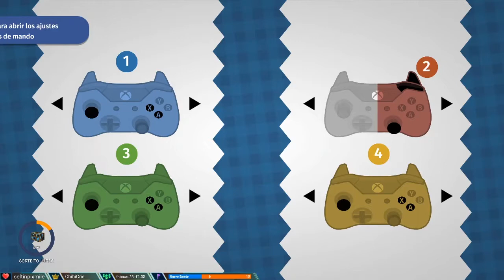Ahora los Master Chefs tienen ayudantes! Raydarck y Jony - Co op con Dseroo - Overcooked 02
Si quieres apoyarme puedes usar mi link de referido de InstantGaming

REDES

PC:

►CPU: AMD Ryzen 5 3600X 3.8GHz BOX
►Mother: MSI B450 Tomahawk Max
►Ram: Corsair Vengeance RGB Pro DDR4 3200 PC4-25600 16GB 2x8GB CL16
►Gráfica: Gigabyte GeForce RTX 2060 Super Windforce OC 8GB GDDR6
►SSD: Crucial P1 SSD 3D NAND NVMe PCIe M.2
►HDD: Seagate BarraCuda 3.5" 2TB SATA 3
►Fuente: Corsair RM750 750W 80 Plus Gold Full Modular
►Refrigeración: Corsair Hydro H100x Kit de Refrigeración Líquida
►Caja: Corsair Carbide Spec-Delta RGB Cristal Templado USB 3.0

Periféricos:

►Teclado: Krom Khybrid Retroiluminado
►Monitor: BenQ BL2420PT 24" LED IPS QHD
►Mouse: NACON GM-105
►Cascos: Hyperx Cloud Alpha